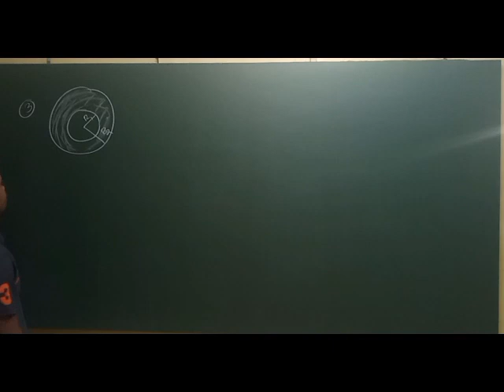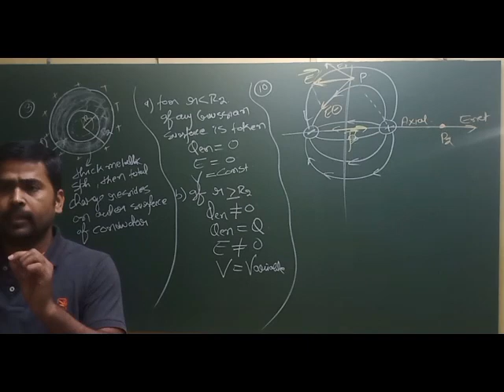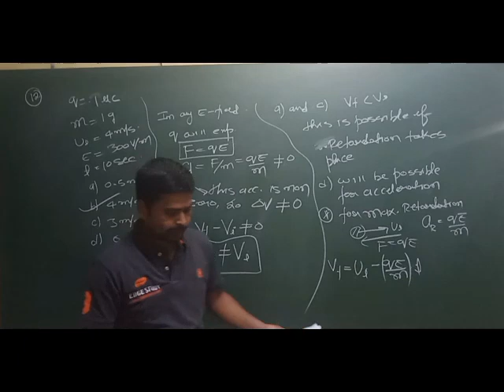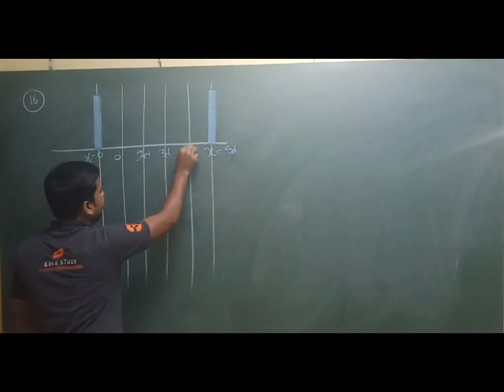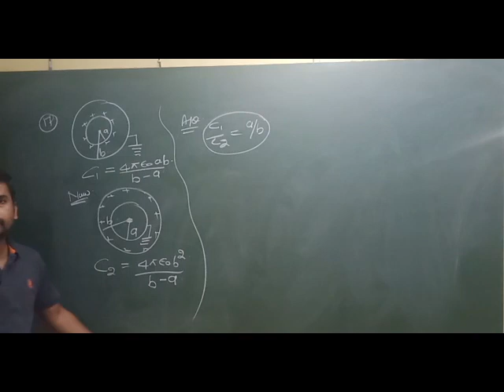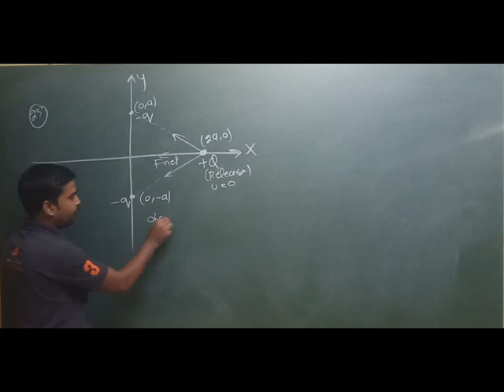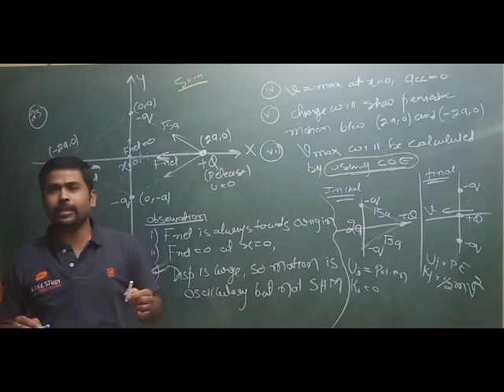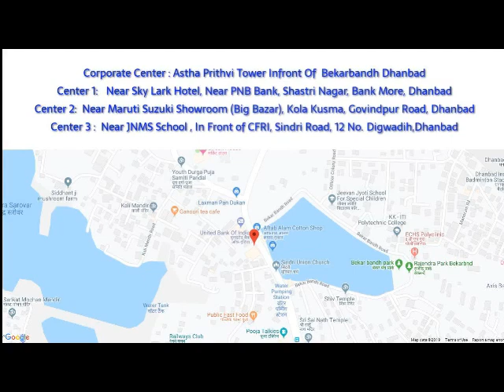Passout online live class physics 13-4-20